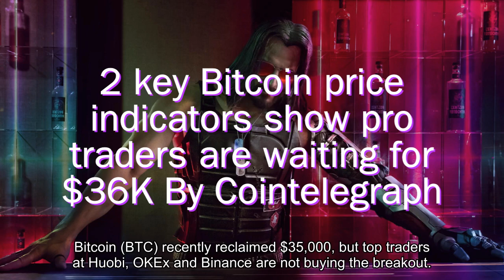Crypto & Blockchain News 7 Jan 2021: Bitcoin, Chainlink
1. All the way up until around mid-2020, Chainlink was the hottest crypto token around. But once Bitcoin broke above $10,000 months ago, the altcoins uptrend against the top cryptocurrency was broken. Following a full 50% retrace of the rally against BTC, Chainlink is now ready to continue, according to one crypto analyst.

2. Famous investor and Berkshire Hathaway (NYSE:BRKa) CEO Warren Buffet called Bitcoin "probably rat poison squared" back in 2018. In his 2020 fourth-quarter market letter, financial analyst Bill Miller agreed with Buffett's description of the asset — but not without his own addendum.

3. Bitcoin (BTC) recently reclaimed $35,000, but top traders at Huobi, OKEx and Binance are not buying the breakout. Unlike the savvy institutional investors who may be desperate for protection against the debasement of fiat, the more crypto-focused investors seem to be waiting for dips.

4. What Georgia’s Elections Mean for Bitcoin. As the Democrats appear to be headed to victory, how does their new U.S. Senate majority impact markets as a whole and bitcoin more specifically?

5. Bitcoin Investment Make Sense in Current Economic Climate: Former Fed Governor. "I guess if you are under 40 bitcoin is your new gold," Warsh said.